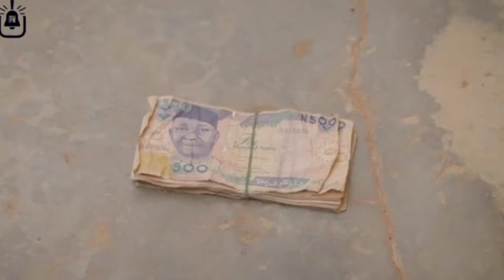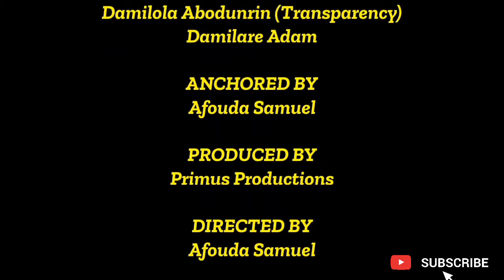The3Show EPS 5: 3 HOT INTERNET SENSATIONS FROM IBADAN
This episode talks about the three people from Ibadan that are getting loads of attention on the internet. They are funny, witty and getting it!